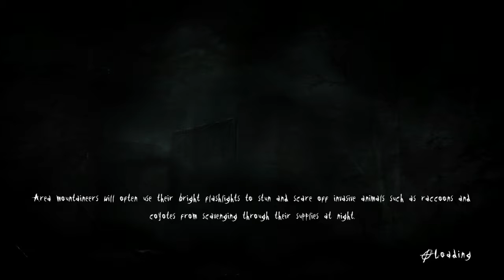YESSS VICTORY!!!! (Slender The Arrival) Part 5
Hey guys! sorry I didn't upload yesterday, things just got kinda busy, but I'm back with a brand new episode!!!

It's all a gooda in the neighbor hooda!!!